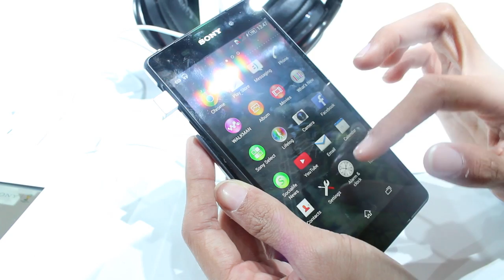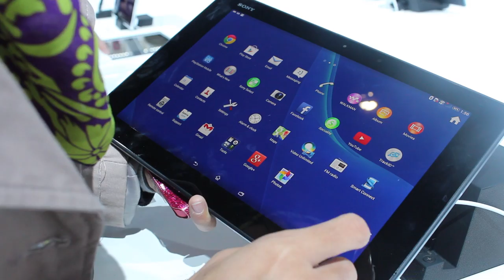Sekitar Sony MWC 2014